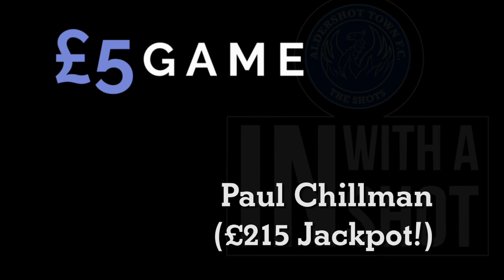IN WITH A SHOT: Week 94 Winners! (12th November 2021)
The winners of Week 94 Winners (12th November 2021) have been announced by Club Chaplain Mike Pusey!